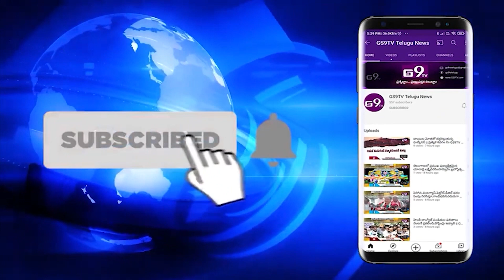హాష్ ఆయిల్ సరఫరా చేస్తున్న ఇద్దరు వ్యక్తులు అరెస్ట్|GS9TV TELUGU